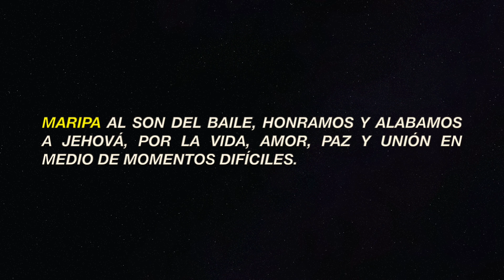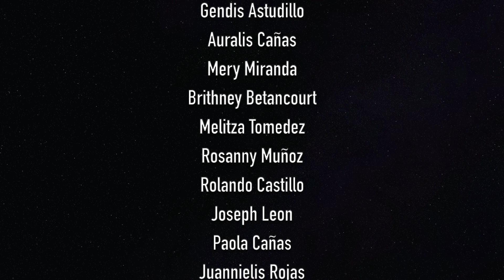JERUSALEMA MARIPA 2020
Jerusalema el baile que está moviendo al mundo llega a Maripa, Estado Bolívar, Venezuela para llenar de fé y dar gracias a Jehová por su misericordia y bondad a sus habitantes. Es por eso que un grupo de chic@s movido por el amor de Dios hacia nuestro amado pueblo, exhibimos su majestuosos paisajes y colorido en el corazón de cada habitantes, de esta manera demostramos que en la unión está la fortaleza de un país.
 Con un esplendor de belleza en los diferentes ambientes hoy decimos presente al son del baile alabando y honrando a Jehová por la vida, amor, paz, unión y fuerza en medio de momentos difíciles pero no imposible a la esperanza de la felicidad.
Maripa sigue con alegría trabajando unidos por una Venezuela llena de valores y emprendimiento.
En este hermoso proyecto participaron:
Agradecemos por su apoyo y colaboración:
Producciones  KPA
Dirección de Deporte Alcaldía Municipio Sucre
Familia Astudillo
Familia Yulma Muñoz
Angel Rivas
Juan Estaba
Prof: Deivy Cañas
Capitán Josue Mendoza